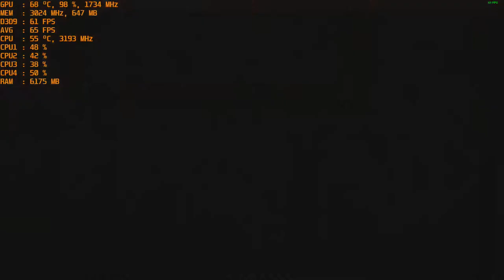Resident Evil: Operation Raccoon City - Nvidia GT 1030 at 1080p & Intel I5 2400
CPU: I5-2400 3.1ghz base  - 3.4ghz turbo
GPU: MSI GT 1030 2gb Gddr5 OC
Ram: 12gb 1600mhz ddr3 (running at 1333mhz).